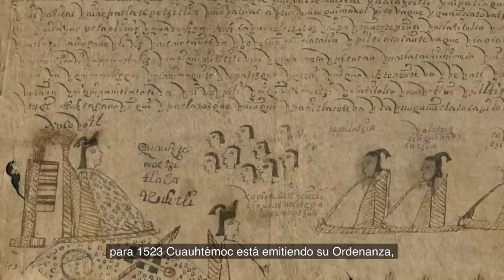Veinte años del descubrimiento de la Caja de Agua en Tlatelolco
A veinte años del descubrimiento de la Caja de Agua en el Imperial Colegio de la Santa Cruz de Santiago Tlatelolco, Salvador Guilliem Arroyo, el Arqueólogo responsable de este importante hallazgo nos narra la experiencia de dicho acontecimiento y su importancia para la historia ya que es probable que la Caja de Agua se haya construido inmediatamente después de la caída de los mexicas, bajo el nivel del piso de la ciudad colonial para nutrir de agua potable a la República de Indios de Santiago Tlatelolco.